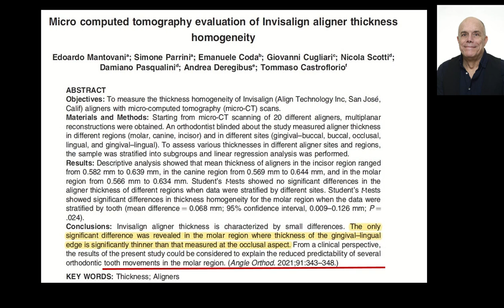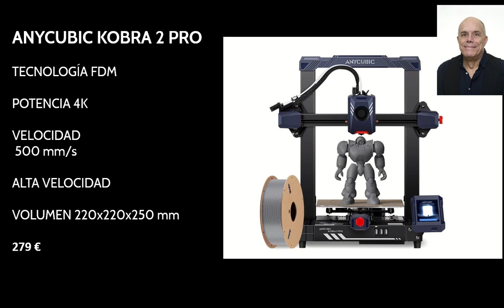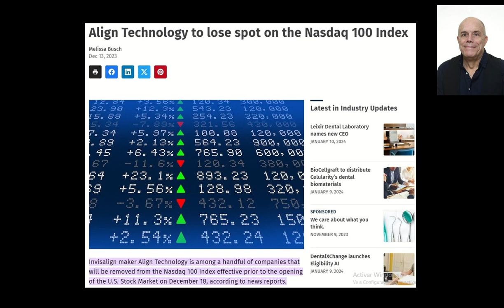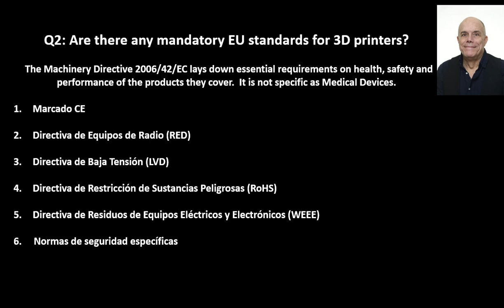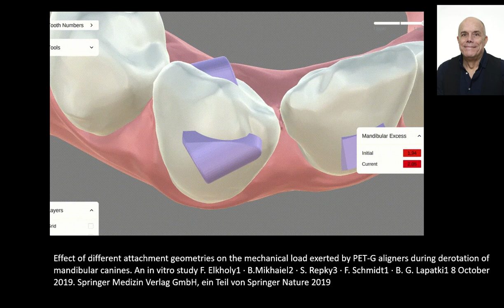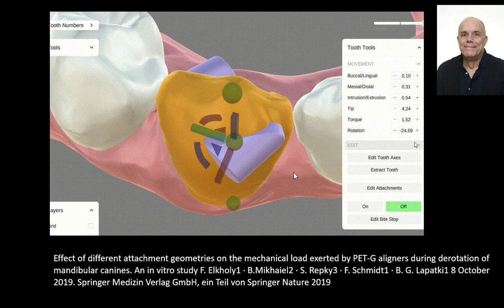Noticiero de ortodoncia invisible del mes de enero 2024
Noticias de ortodoncia invisible con artículos, maquinaria, compañías, legislación y tips.